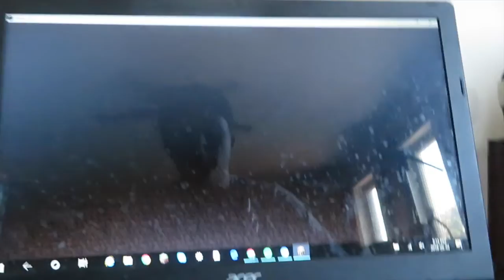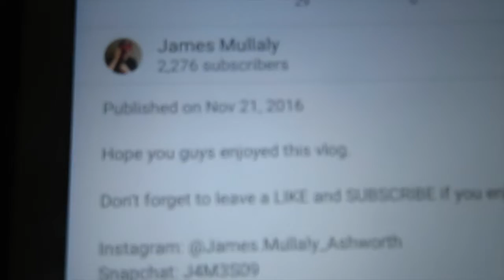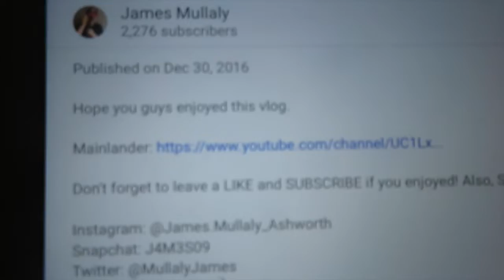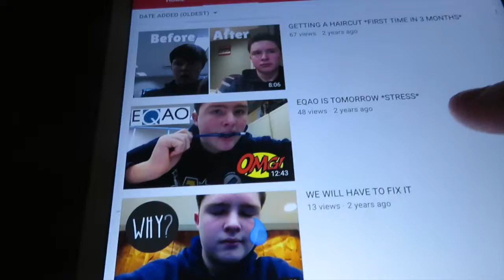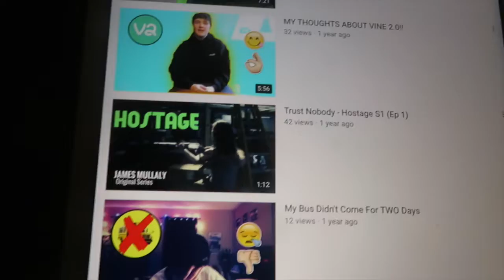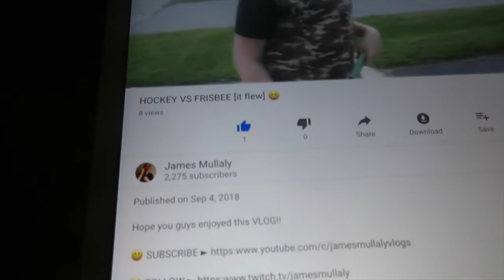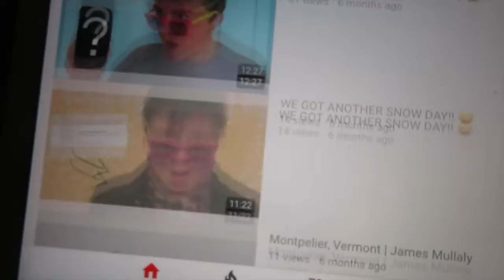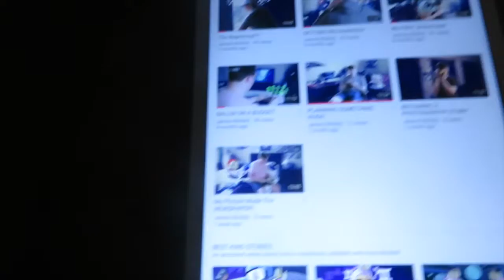STARTING MY FINAL YEAR OF HIGH SCHOOL 🤯